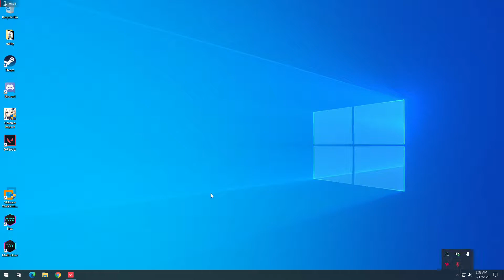Valorant sarap tulog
sumasagot pa ung mga kontols

with ian matt fino and kuya x